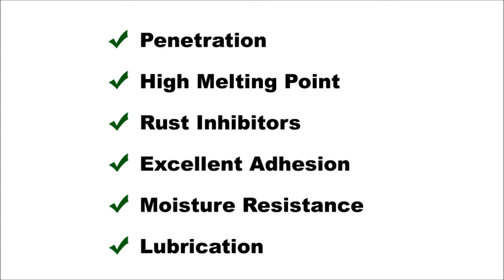Ferryl 202 Standard Anticorrosive Grease - Wire Rope Maintenance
Ferryl products are manufactured at Ferryl Deutschland GmbH and give improved function, safety and appearance, through rust protection, lubrication and maintenance, providing the most cost-effective and environmentally-conscious solution.

Ferryl 202 Standard Anticorrosive Grease is very sticky due to the different consistency (WOOL WAX ESTERS - LANOLINE) from other brands so we can ensure you that there will be no dripping/melting to the sea due to excellent adhesion to the wire. Rubberised binders and a semi-drying film ensure that the grease is not washed or thrown off.

There is less waste and the need to re-grease becomes less frequent. Specially selected lubricants and anticorrosion additives ensure that the wire-ropes are protected against corrosion and wear for long-term safe operation. Ferryl 202 Standard Grease is also considered an EAL, which results in its use not being restricted in US waters.

BENEFITS

·Biodegradable, non-toxic and non-bioaccumulative

·Penetration: Protection of entire wire through penetration into wire core

·High Melting Point: For use in extreme climates and temperatures well below freezing

·Rust Inhibitors: Chemically active for ultimate rust protection

·Rubberised Binders: Ensures excellent adhesion to the wire

·Semi-Drying Film: Protective layer prevents penetration of moisture - flexibility without cracking

·Lubrication: Protects against deterioration and wear - easy running of rigging

·Improved Safety

·Don`t melts - Less Drips on deck and cargo

·Supreme Rust Protection

·Very high melting point (70 oc)

·Extend wire-life with superior penetration into the wire-core

·Excellent adhesion in extreme weather conditions

·No need of large amount with grease to the wire

·Reduce time spent Re - applying

Information:
Oceantech Shipping & Trading Ltd